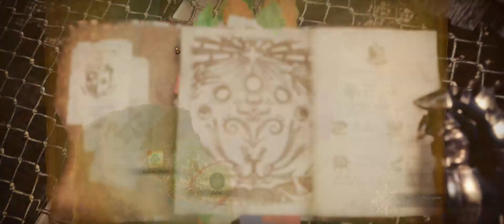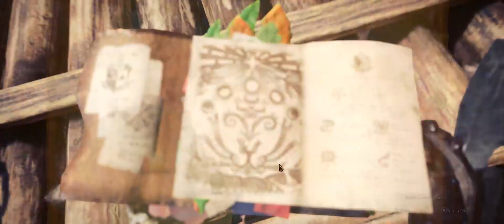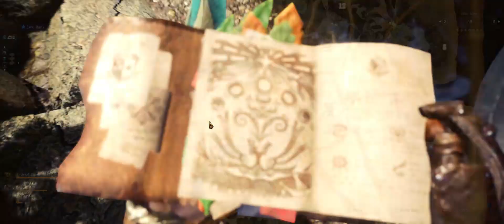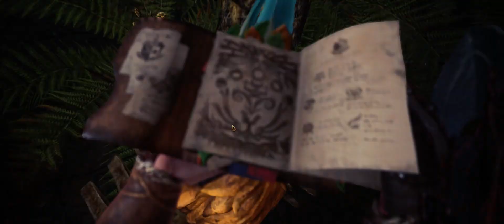MONSTER HUNTER WORLD - Part 3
Part 3 of me playing the game Monster Hunter World.
Please check out my monster hunter playlist for more from this game.